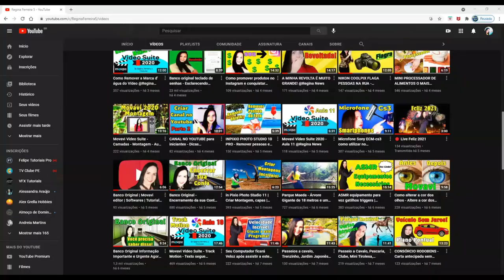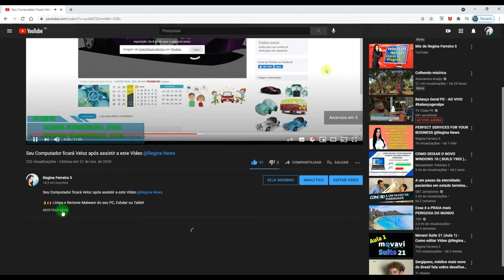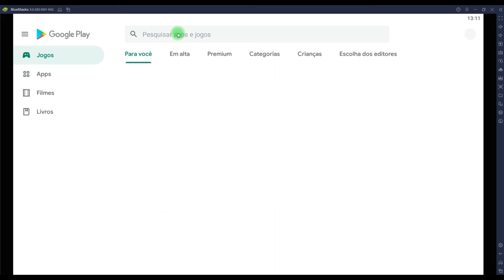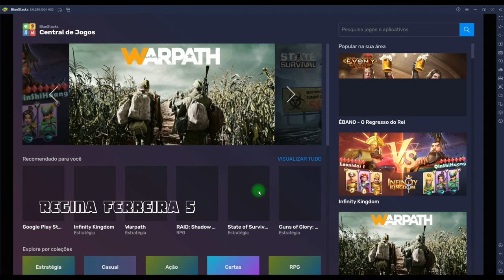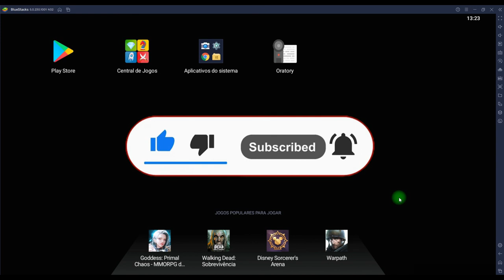Como BAIXAR PLAY STORE para PC 2021 - GOOGLE PLAY para WINDOWS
Como baixar App do Playstore no Computador - BlueStacks 5 - Playstore no PC, Jogos Grátis no PC - Como baixar bluestacks - playstore no pc - app - Regina Ferreira 5 - melhores aplicativos para android - app para games - app para gravar a tela - android no pc - novo bluestacks - baixe tudo do playstore no pc. @reginaferreiravlogs

Minha Página no Facebook: Reginaferreira5_oficial
Tik Tok: Reginaferreira5_oficial e Regina Ferreira Vlog
Meu outro canal: Regina News e Regina Ferreira Vlog